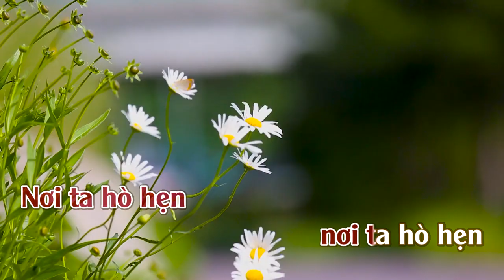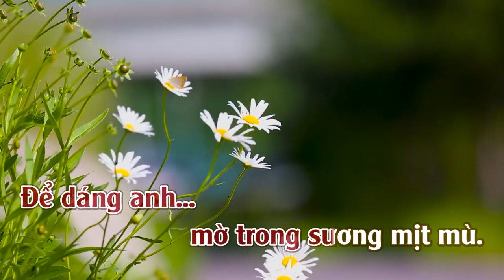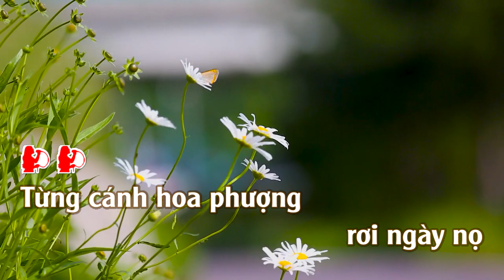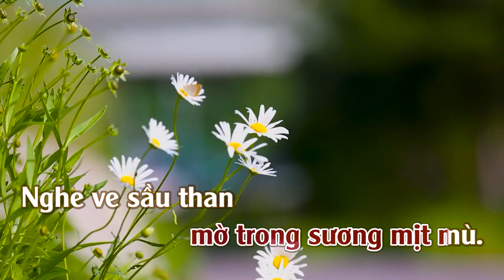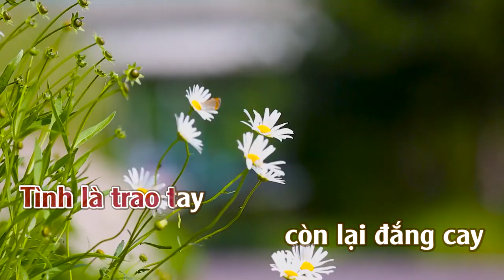Hạ Buồn | Karaoke | Tone | Nữ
Hạ Buồn